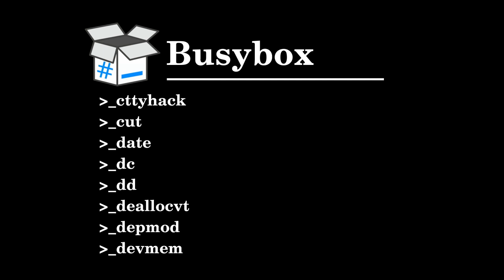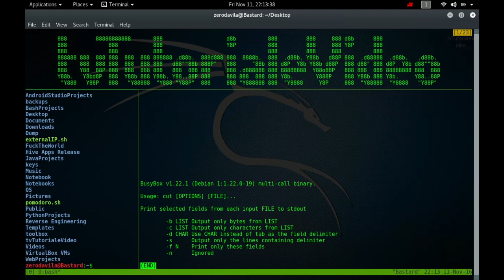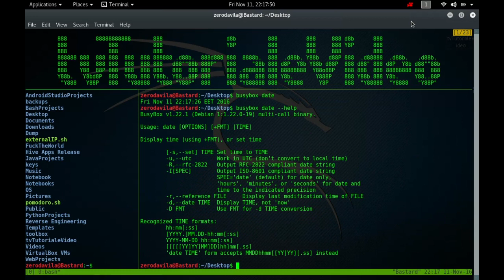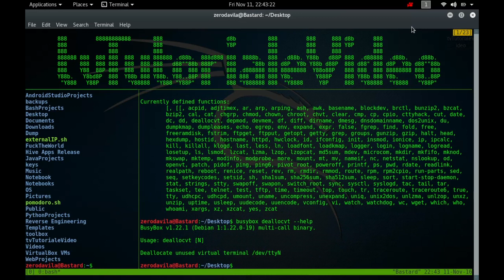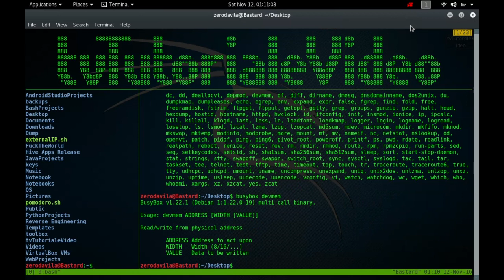Tutoriale Video Busy Box -4- despre cttyhack,cut,date,dc,dd,deallocvt,depmod si devmem